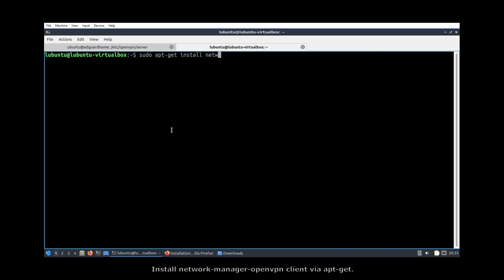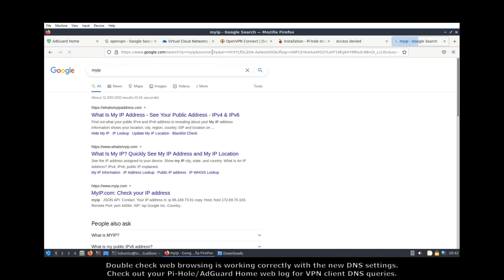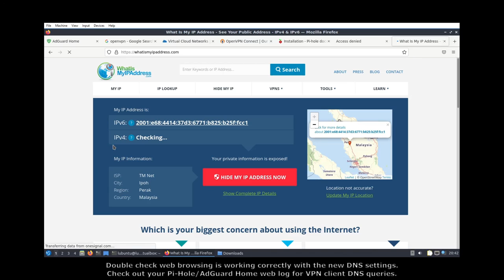Lubuntu 20.04: Network-Manager openVPN Client connection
Lubuntu 20.04 Network-Manager openVPN client setup.

Tutorial on how to install and setup Network-Manager openVPN client. Enjoy!!